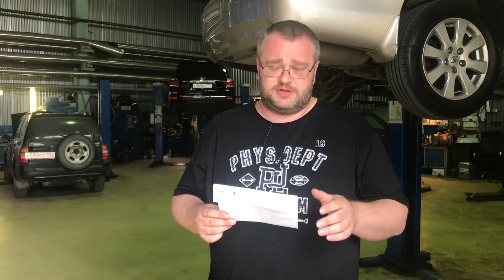Toyota Camry 2008 V40 - Стоимость владения за 10 лет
Что такое надежность Тойоты?
Миф это или реальность? Что может сломаться в Камри за десять лет и сколько это стоит? Смотрим видео!